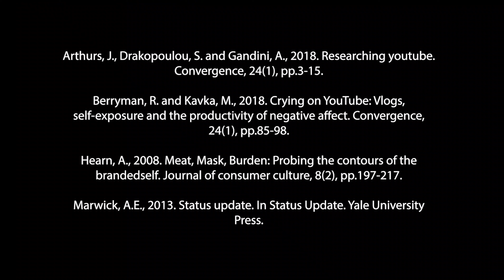vlog 6 dom